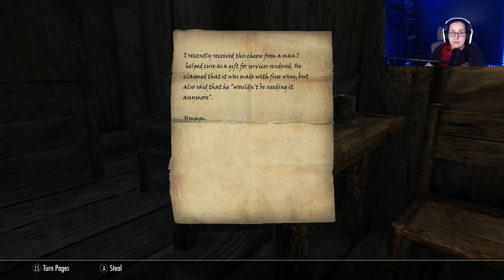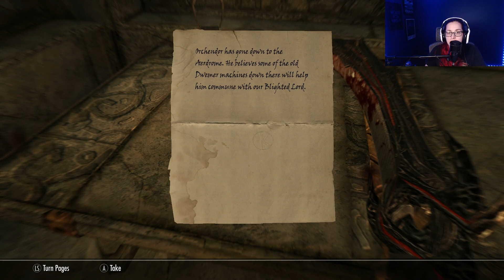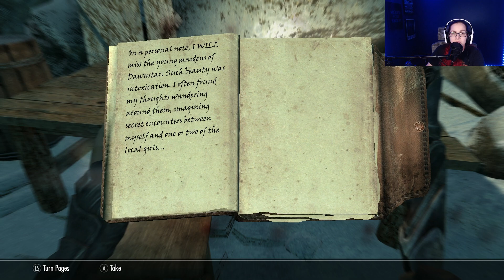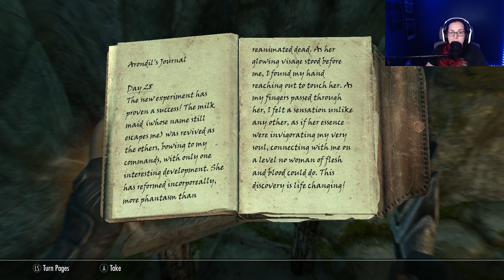Something Happened! I Swear! I think. Maybe | Skyrim Part 42 | Livestream from May 27, 2023